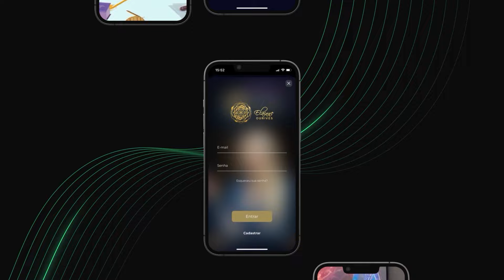Técnica para ter uma mentalidade de cocriador da realidade - TecnicaMENTE | Elainne Ourives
Se você está pronto para deixar de ser um mero espectador da sua vida e começar a agir como um verdadeiro cocriador da sua realidade, este vídeo é para você. Vamos mergulhar juntos nas práticas que transformarão sua maneira de enxergar o mundo, permitindo-lhe atrair mais amor, abundância e sucesso. Não deixe para depois a vida dos seus sonhos: comece a cocriá-la agora mesmo!